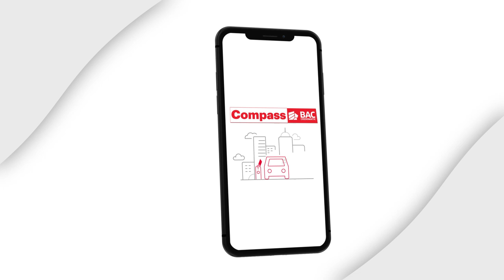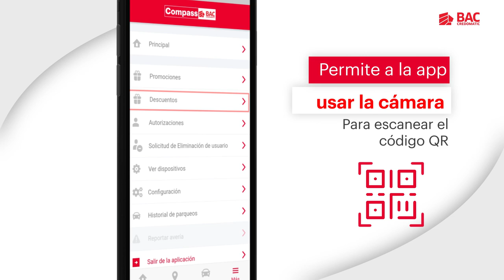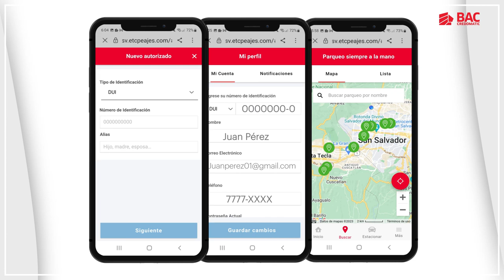Conoce como funciona COMPASS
En BAC innovamos constantemente con nuestros servicios, buscamos ofrecerte 𝒍𝒐𝒔 𝒎𝒆𝒋𝒐𝒓𝒆𝒔 𝒃𝒆𝒏𝒆𝒇𝒊𝒄𝒊𝒐𝒔 𝒑𝒂𝒓𝒂 𝒉𝒂𝒄𝒆𝒓 𝒕𝒖 𝒗𝒊𝒅𝒂 + 𝒔𝒊𝒎𝒑𝒍𝒆. 🚗

¡𝗖𝗼𝗻𝗼𝗰𝗲 𝗰𝗼𝗺𝗼 𝗳𝘂𝗻𝗰𝗶𝗼𝗻𝗮! Compass te permite la entrada y salida de diferentes centros comerciales y el aeropuerto sin tener que imprimir tickets o hacer largas filas para pagar, ya que el cargo se hace directamente a tu tarjeta de crédito BAC Credomatic. 😉

¡Nos movemos por tu comodidad y te agilizamos tu vida!